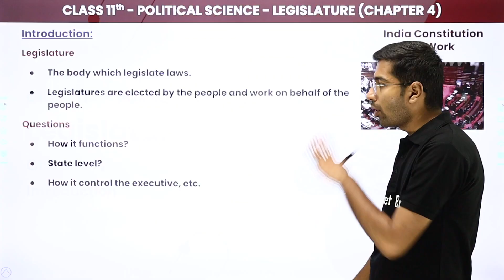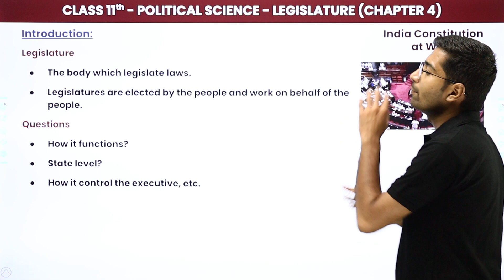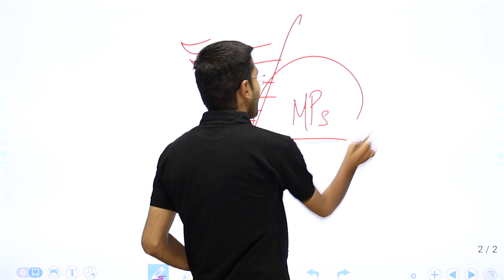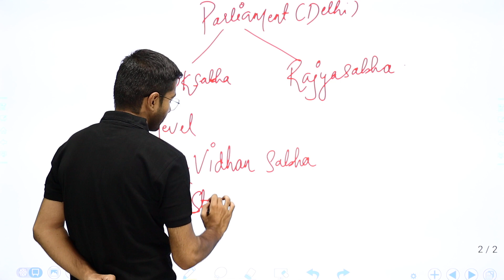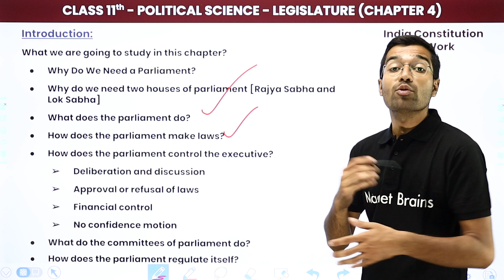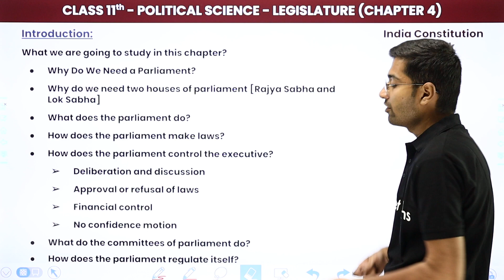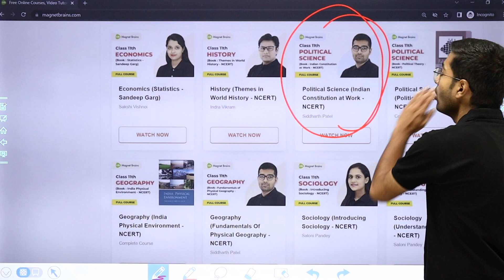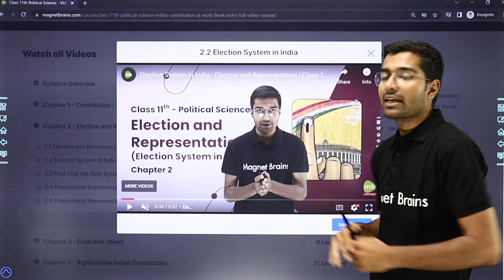Legislature - Introduction | Class 11 Political Science Chapter 4 | CBSE 2024-25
✔️ Class: 11th
✔️ Subject: Political Science
✔️ Chapter: Legislature (Chapter 4)
✔️ Topic Name: Legislature - Introduction
✔️ Topics Covered In This Video (By Siddharth Sir): In this video, Siddharth Sir provides an introduction to the chapter on the Legislature. Learn about the role, functions, and structure of the Legislature, a vital part of the political system. This video sets the foundation for understanding the legislative process and its significance in governance.
00:00 Legislature - Introduction
00:45 Introduction of Legislature

introduction to legislature
functions of the legislature
structure of the legislature
role of legislature in government
legislature chapter political science
political science class 11 legislature
legislature and its significance
indian legislature explained
types of legislature in india
role of parliament in india
indian government structure